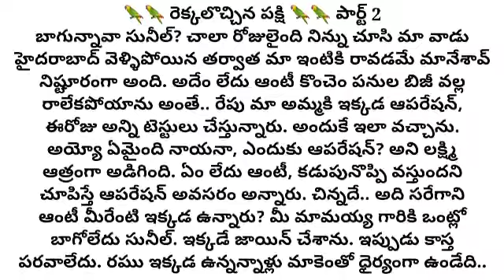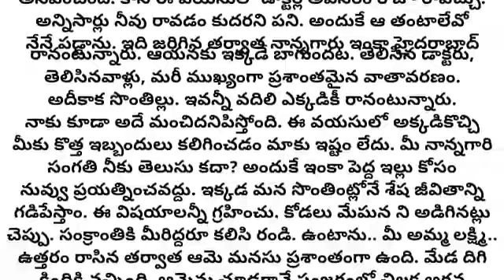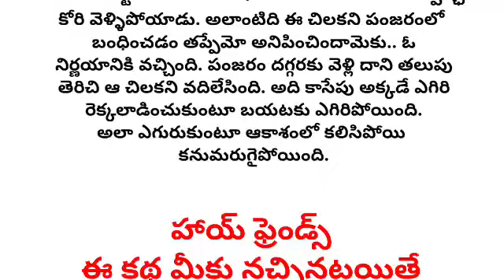కొడుకు కోడలికి తమతో కలిసి ఉండడం ఇష్టం లేదు అని తెలుసుకున్న తల్లి తీసుకున్న నిర్ణయం ఏమిటిpart-2 #624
ఆడపిల్ల జీవితం
emotional story
heart touching story
inspirational stories

నీతి కథలు
భార్య బానిస కాదు

moral stories
heart touching stories
Telugu story
motivational stories
inspirational stories
lessionable stories
నీతి కథలు
prema kathalu
prema kavithalu
kavithalu
manchi matalu
jeevita sathyalu
love quotes
Telugu Quotations

teluguquotations
telugu quotations
thalapatra nidhi
తాళపత్ర నిధి
motivational quotes
inspirational quotes
Telugu facts
voice of dpnnaidu